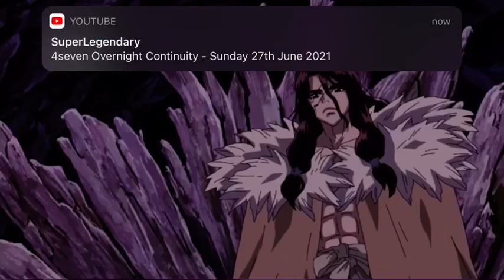Adult swim promos and commercials June 26th 2021 (4)